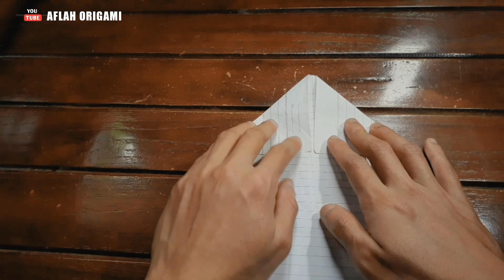Paper airplane | How to make a paper airplane | paper plane Rocket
how to make paper airplane launcher
how to make paper airplanes that fly far
how to make paper airplane that flies far
how to make paper airplane easy
how to make paper airplane simple
how to make paper airplane step by step
how to make paper airplane fast
how to make paper airplanes easy
kagaj ka aeroplane
kagaj ka aeroplane kaise banate hah
kagaj ka aeroplane banana sikhe
kagaj ka aeroplane kaise banaen
kagaj ka aeroplane banane wala
kagaj ka aeroplane dikhao